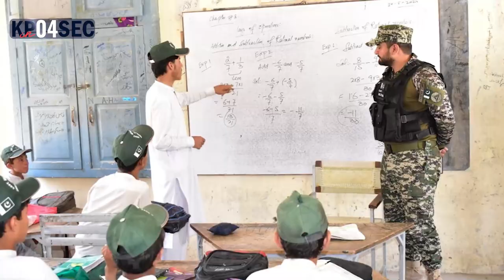Uncovering KP's latest news in 90 seconds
Public Voice
Public Voice PublicVoice Public Voice is a YouTube channel dedicated to amplifying the voices of individuals and communities from all walks of life. Through interviews, documentaries, and persWelcome to our Uncovering KP's latest news in 90 seconds, catch up on the latest happenings from the past 24 hours in Khyber Pakhtunkhwa. From breaking news and top stories to the most important updates, we’ve got you covered. Stay informed and stay ahead with our concise and comprehensive news roundup.

Publicvoice Tiktok narratives, Public Voice provides a platform for people to share their stories and experiences, raise awareness about important issues, and spark meaningful conversations.